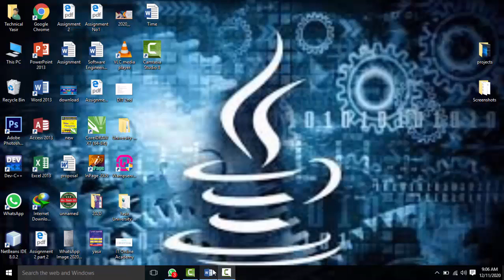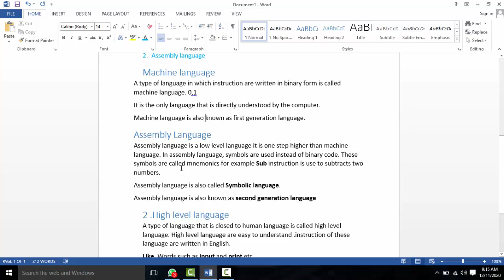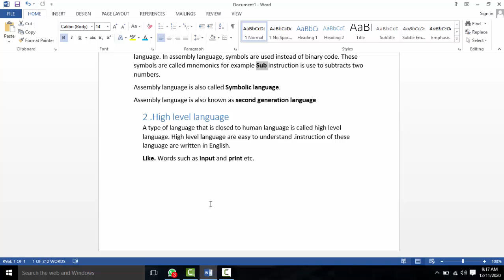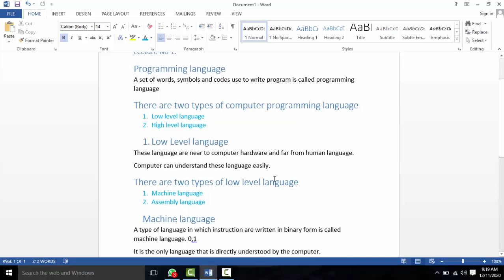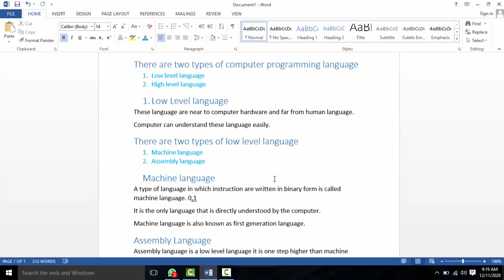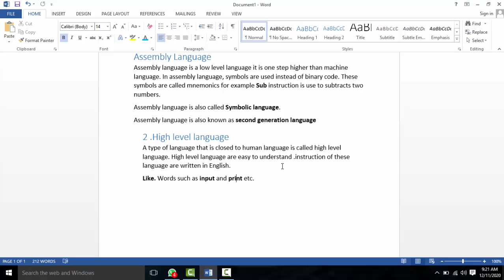1)C++ in Pashto || Introduction to C++ / What is Programming language in Pashto || by Yasir Ali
(Lec#1)C++ || Introduction to C++ /  What is Programming language || by Yasir Ali

Learn software engineering from leading global universities and attain a software engineering certification. Become a software engineer by taking up the best comprehensive software engineering courses designed for working professionals and fresh graduates. Over 500+ Hiring Partners & 8000+ career transitions over varied domains.

This IT ONLINE ACADEMY C++ Tutorial For Beginners in Pushto video will help you understand C++ Basics and also core concepts that are needed for you to master C++  and also help you make a career in this domain. Following pointers will be covered in this video: